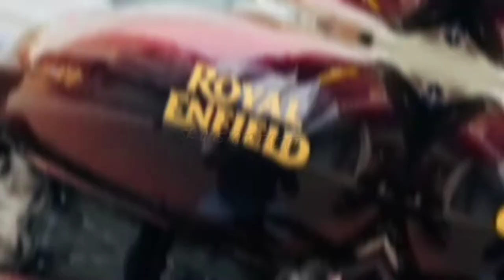Tata tiago quarter panel dent paint only paint painting 🖌️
Guys please keep love and support

guys humne yah gadi ko Bina dant kiye he hi paint kiye Hain Bina hydint ve quarter panel banaya hun

guys aap log humko support kariye please
merath pahle dusra Id hai kho gaya tha isliye main dusra I'd khula hun
please apna support nu bhai rakhen

note hamare yahan har prakar ke gadi ka didn't can't hota hai dent paint karvane ke liye Mera insta ID mein DM kar sakte hain mujhe yah WhatsApp aap mein DM kar sakte hain mujhe